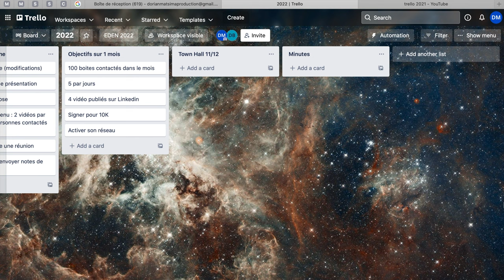24h avec un VIDÉASTE FREELANCE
Tu souhaite developper ton BUSINESS de vidéaste, facturer plus cher et ENFIN en vivre ? RÉSERVE un call stratégique